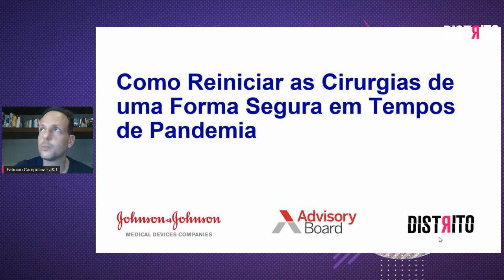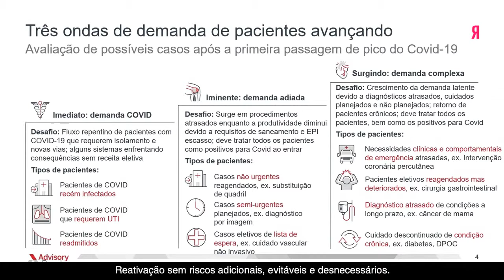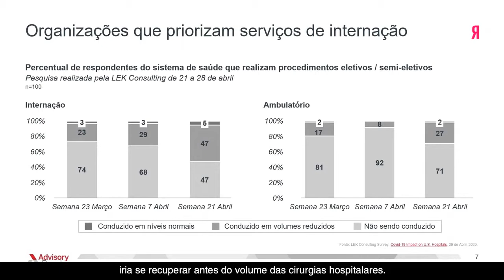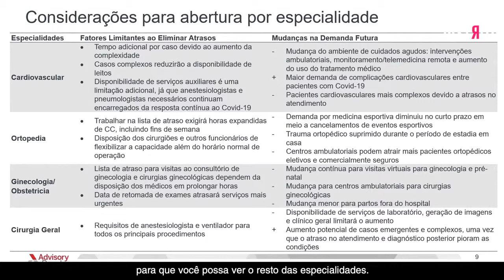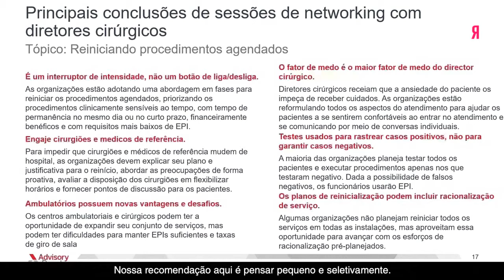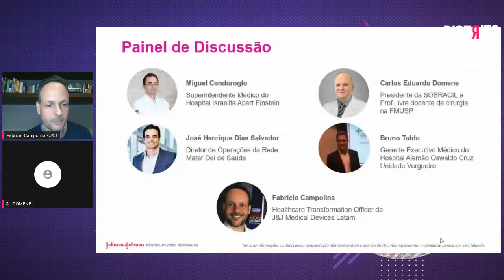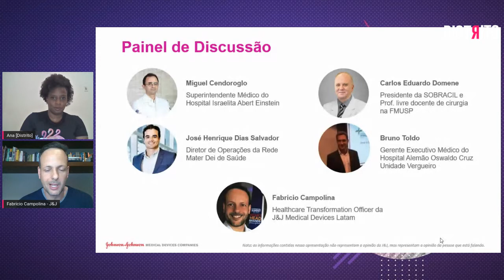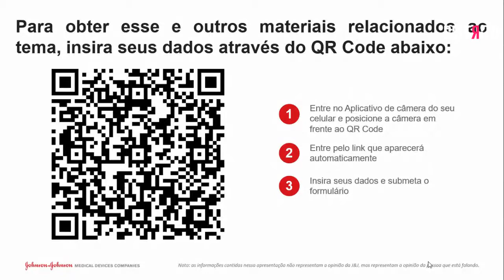Webinar J&J: Como Reiniciar as Cirurgias de uma Forma Segura em Tempos de Pandemia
A Johnson & Johnson Medical Devices e o Distrito te convidam a participar de uma LIVE que irá abordar estratégias para retomada de cirurgias eletivas de forma segura no contexto da pandemia do COVID-19.

O surto do novo coronavírus tem exigido ampla reestruturação da sociedade, e resultou no fechamento temporário de cidades, paralização de diversas atividades e medidas de isolamento social. Nesse cenário, muitas instituições do setor de saúde deixaram de realizar procedimentos eletivos para preservar materiais e recursos para a luta contra o COVID-19.

E agora, após o surto inicial, os países atingidos pelo vírus planejam como será a saída gradual do confinamento. A transição do modelo de isolamento para a reabertura de atividades requer que as redes de saúde estejam preparadas para continuar atendendo os pacientes infectados pelo vírus enquanto também retomam outros procedimentos.

E como vamos reagir a esse quadro de retorno? Como coordenar o atendimento de casos do COVID-19 e de cirurgias eletivas de forma segura, sem colocar os pacientes em risco? Como deve ser a priorização de especialidades e de pacientes?

Vamos discutir juntos com especialistas do setor.